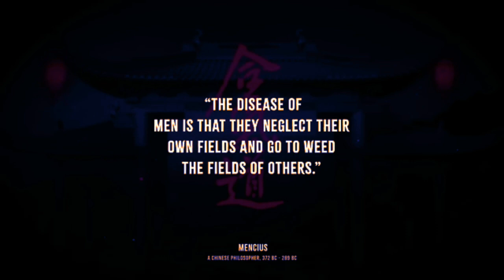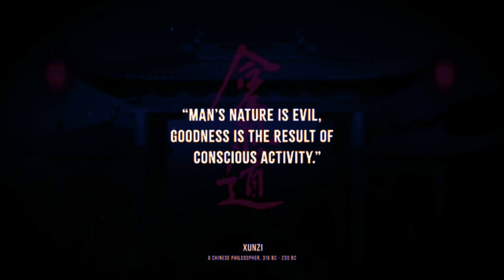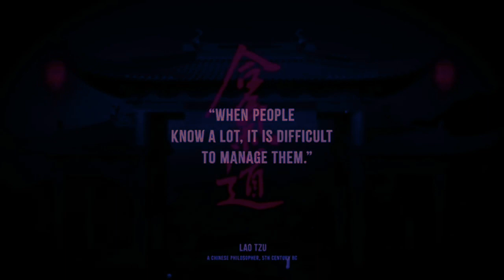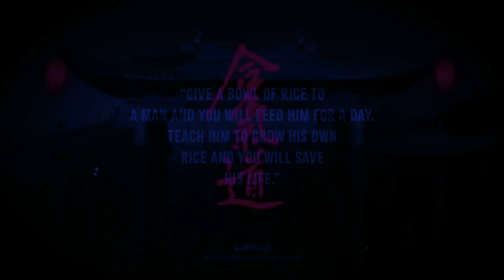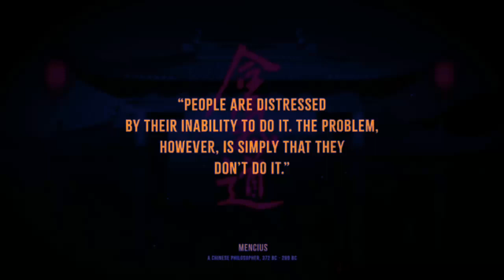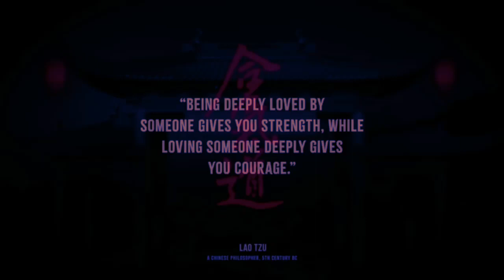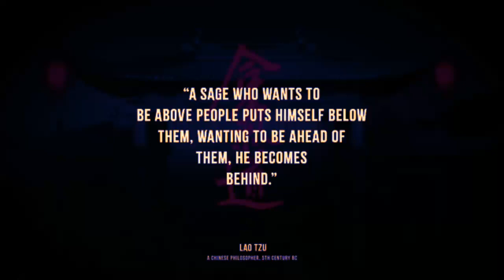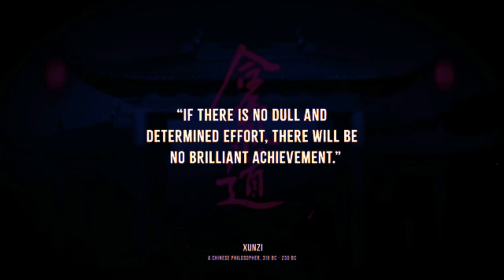Ancient Chines philosopher| Life Lesson| Men learn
inspirational quotes
powerful quotes
quotes

best quotes
36 Quotes from Mark that are Worth Listening to!

life quotes
deep quotes
famous quotes
sayings about life
quotes channel
Man learn too life  late
Ancient Chinese's  philosopher  quotes